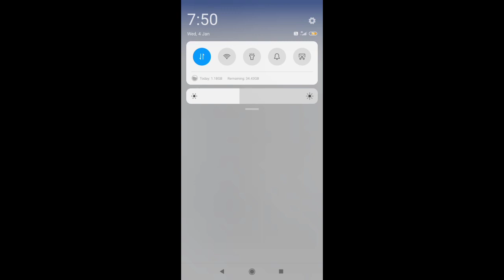🤑 Instant Redeem !! New Best Self Earning App Today | Cutie SMS App Unlimited Trick | Earn Money Now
. YOUR SEARCH RELETED :- Cutie SMS app refer bypass trick Cutie SMS app coins adder script Cutie SMS app se paisa kaise kamaye Cutie SMS App Trick of Cutie SMS app Cutie SMS app me redeem kaise kare Cutie SMS app refer bypass by us number Cutie SMS app refer code Cutie SMS app refer script how to earn money in paytm Cutie SMS app refer unlimited trick How to get unlimited Paytm cash Cutie SMS app redeem problem Cutie SMS app me redeem kaise lagaye Cutie SMS app refer trick Cutie SMS refer trick How to make money online Cutie SMS app scratch card trick Cutie SMS app scratch card trick Cutie SMS app scratch card script Cutie SMS app unlimited scratch card trick Cutie SMS Cutie SMS app invite code Cutie SMS app payment proof New earning app 2022 Best self earning app 2022 New earning app today Earn paytm cash online Game reward app payment not received Newbestselfearningapp CutieSMSappunlimitedtrick​CutieSMSappreferbypasstrick​CutieSMSapppaymentproof​CutieSMSapp​CutieSMSappredeemproblem​CutieSMSappreferscript​CutieSMSapptrick​CutieSMSapprefertrick​CutieSMS earningsarea skvcrazyloot technoskv surajkumarvishwakarma surajkumar skv Your Top Searches:- paytm cash earning apps earn paytm cash paytm earning apps free paytm cash earnings area suraj kumar vishwakarma paytm money earning apps earn paytm cash online paytm cash games best paytm cash earning games earn money playing games online play and win cash paytm cash earning games paytm earning games play game and earn paytm money earn money game app paytm games real money earning games play games and earn money Earn Money Online Best Earn Money Online App Best New Earning Apps 2021 New Paytm Cash Earning Apps 2022 Refer and Earn Apps 2022 Best Earning Apps 2021 NEW Apps 2021 New Paytm Cash Earning Apps Online Earning Apps 2022 Best Paytm Earning Apps 2022 New Paytm Cash Earning apps Online Earning Apps 2021 Free Paytm Cash Earning Apps New Earning Apps Online part-time job 2022 Earn Money from Home Make Money From Home Online Refer & Earn Apps MLM Plan apps Real Earning Apps Best Paytm Cash Earning Apps Make Money Apps Real Earning Apps 2022 paytmCash EarningApp FreePaytmCash OnlineEarnMoney TopApps BestApps EarnPaytmCash EarnMoneyPaytm PaytmEarnMoney Makemoneyonline makemoneyonline2023 1. EARN ₹1000 DAILY PAYTM CASH PLAYING GAMES 2. EASY WAY TO EARN MONEY ONLINE IN 2021 GAMES 3. HOW TO MAKE MONEY ONLINE 2022 4. best earning apps for android 2022 5. best earning apps 2022 6. best paytm cash earning apps 7. paytm cash kaise kamaye 8. earn paytm cash 9. play games and earn paytm cash money online 10. games khel kar paise kaise kamaye 🎉🎉 THANKS FOR WATCHING 📲 Disclaimer - video is for educational purpose only.Copyright Disclaimer Under Section 107 of the Copyright Act 1976, allowance is made for "fair use" for purposes such as criticism, comment, news reporting, teaching, scholarship, and research. Support us for more profit :- .. 🤑🤑,